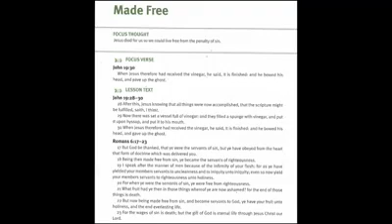Ecclesia Apostolic Church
"Made Free"
Rev. Robertson Jackson